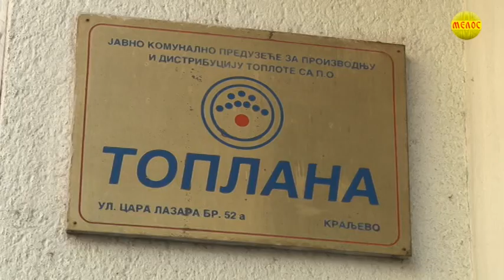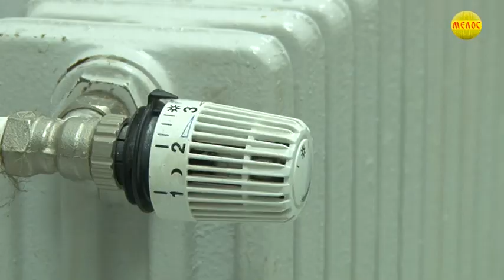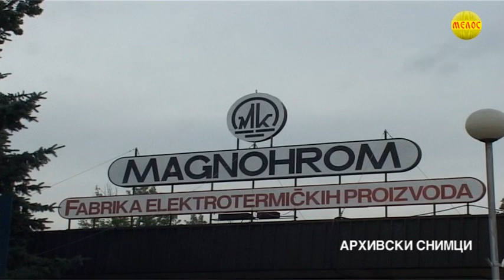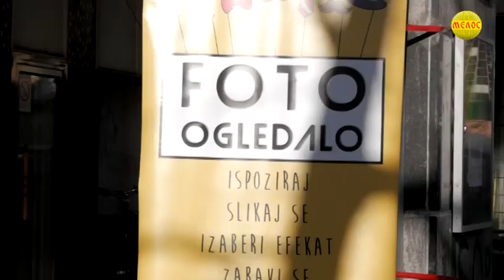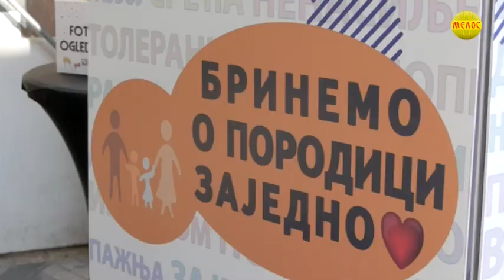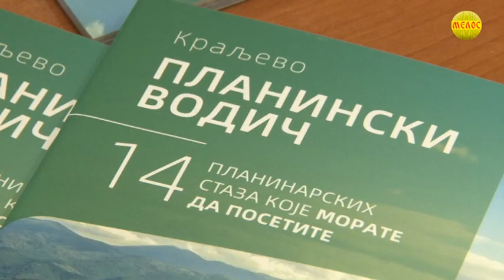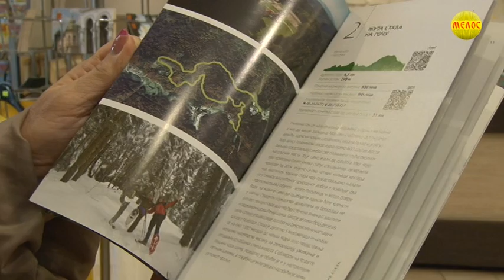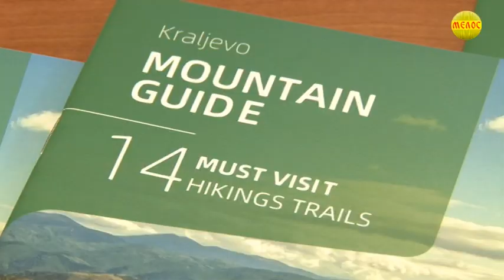KRALJEVAČKA Hronika 21.12.2021.